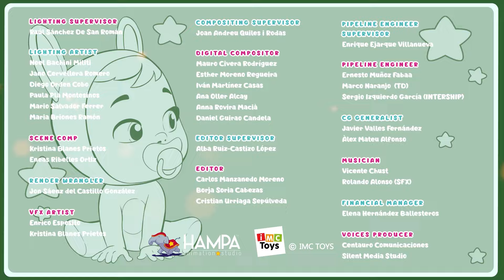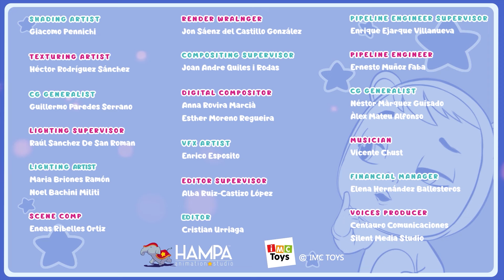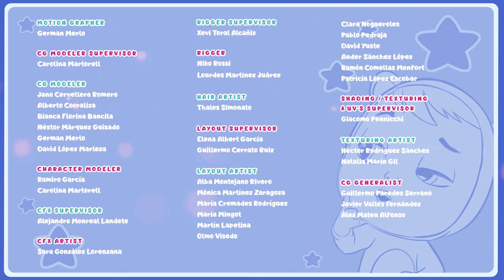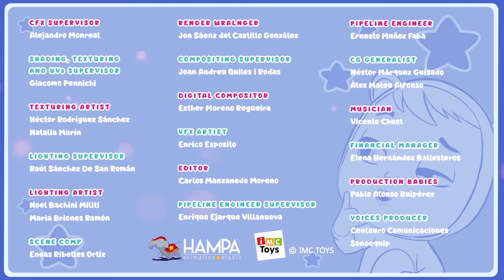ティナ 🔮 | ライベイビーズ 💦 マジックティアーズ 💕 CRY BABIES 💧 MAGIC TEARS 🌈 コレクションズ